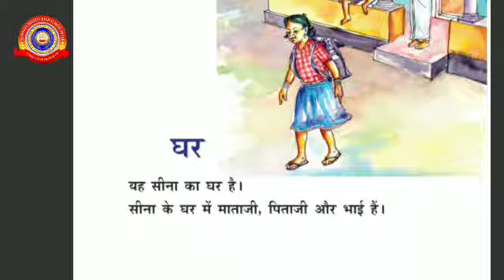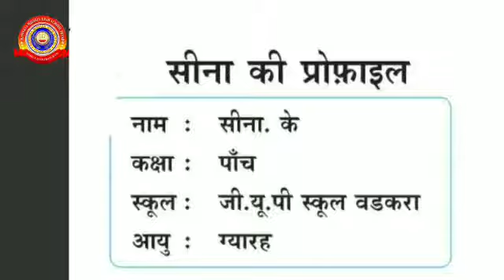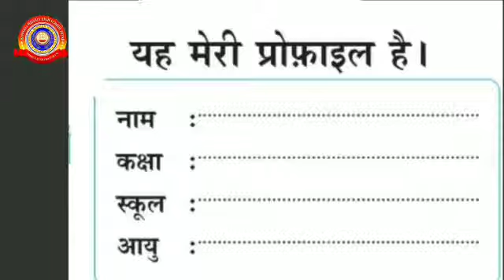Standard 5 Hindi Unit 1 Part 3 Anmol Pyar